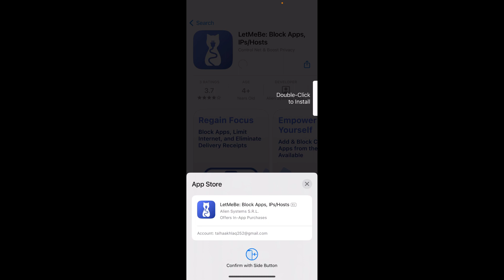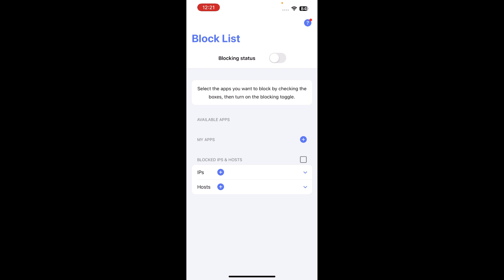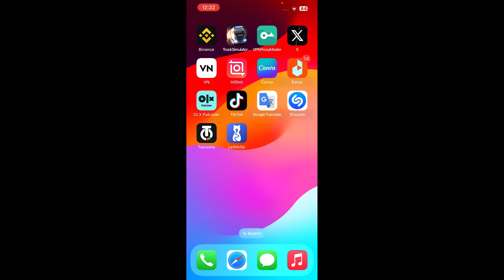How to turn off wifi for whatsapp on iphone | stop whatsapp wifi | disable whatsapp wifi